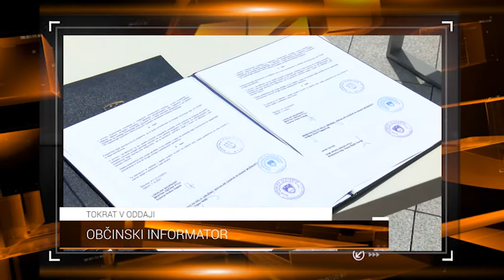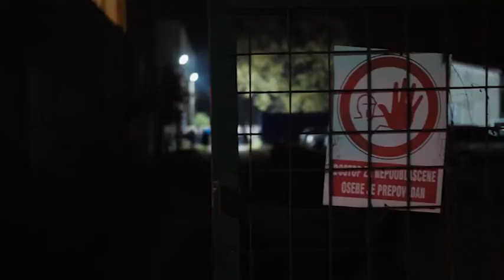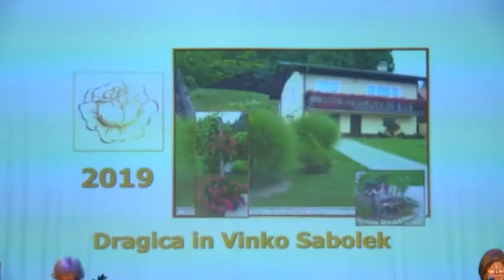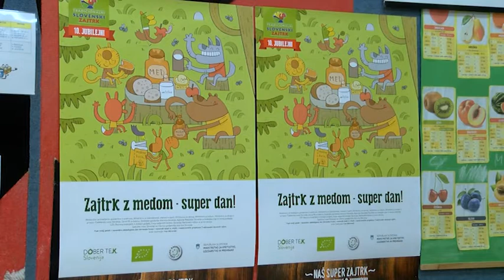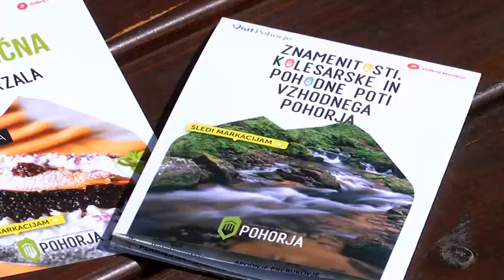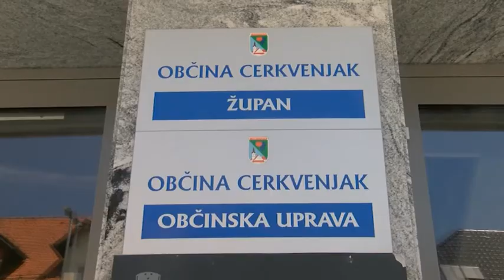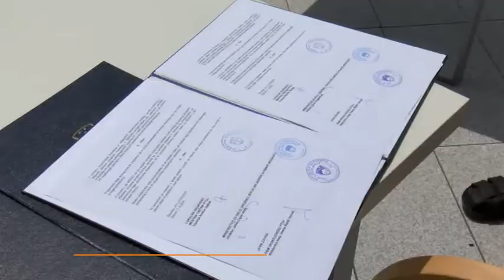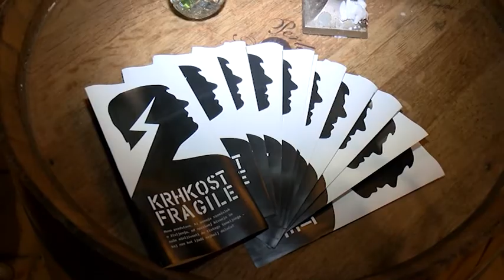Občinski informator 1286